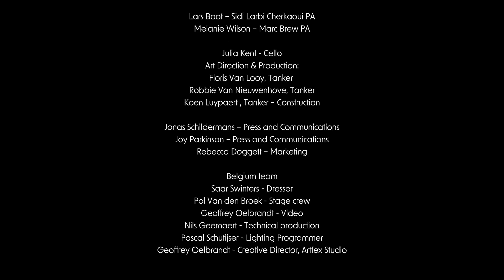an Accident/a Life | Trailer